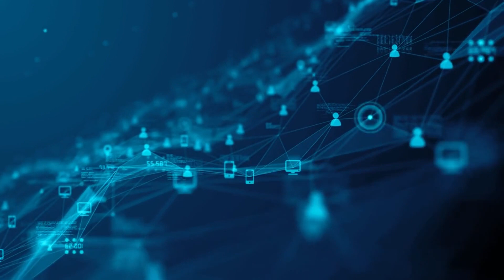Giant Sunspot AR3354 Unleashes Powerful Eruption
Welcome to Space Weather News, where we bring you the latest updates on solar activity and its fascinating effects on Earth. In today's breaking news, we dive into an extraordinary event that unfolded on June 29th at 1415 UT.

Prepare to be amazed as we witness the colossal sunspot AR3354 unleash its power in a spectacular display. This massive sunspot generated a powerful M3.8-class solar flare, captivating observers and space weather enthusiasts worldwide. The intensity of this eruption is truly awe-inspiring.

But the story doesn't end there. Alongside the solar flare, a shortwave radio blackout occurred over the vast expanse of the Atlantic Ocean, causing disruptions in communication signals within the region. The impact of this solar activity reaches far beyond visual marvels, reminding us of the intricate relationship between the sun and our technological infrastructure.

Now, the burning question arises: Did this eruption propel a Coronal Mass Ejection (CME) towards our planet? The answer remains uncertain as we eagerly analyze fresh data captured by the SOHO coronagraphs. These invaluable instruments hold the key to unraveling the CME's trajectory and potential effects.

The consequences of a CME directed towards Earth can be significant, affecting geomagnetic activity and radio communications. We must stay vigilant and closely monitor the situation as further information becomes available.

Rest assured, our team of dedicated experts is working tirelessly to analyze the unfolding events. We will keep you updated on the trajectory of the CME and any potential impacts it may have on our planet.

Solar flares remind us of the immense power and dynamism of our sun. While we marvel at these celestial phenomena, it's crucial to understand their effects on our technological systems and be prepared for any disruptions they may cause.

Thank you for joining us in this captivating journey through space weather news.